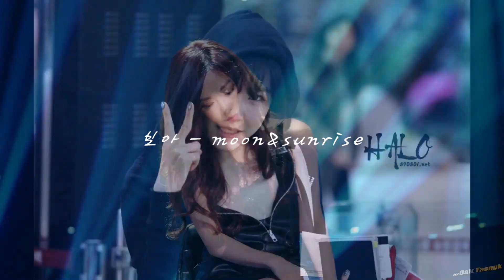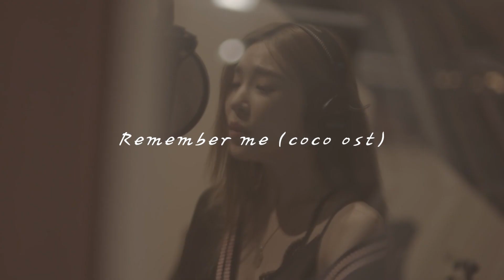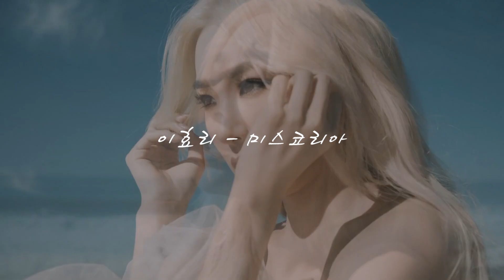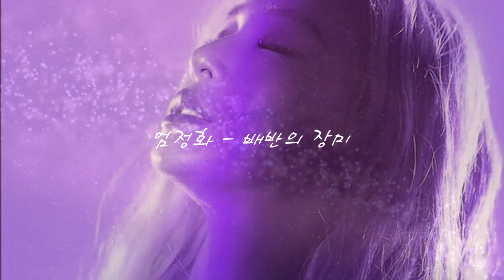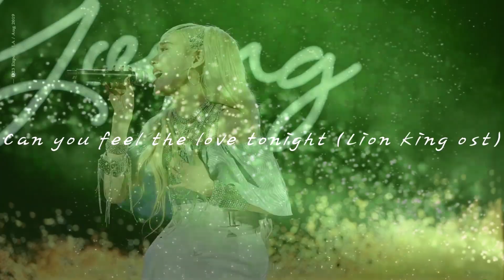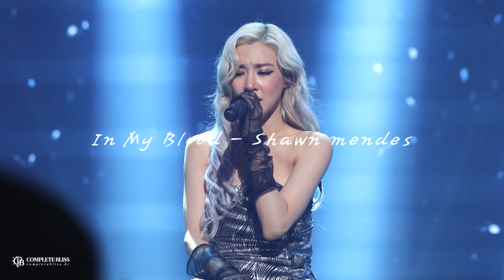소녀시대 티파니가 부르는 다른가수 노래 모음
Rihanna umbrella
보아 moon&sunrise
city of stars
remember me
이효리 미스코리아
엄정화 배반의 장미
can you feel the love tonight
shawan mendes in my blood